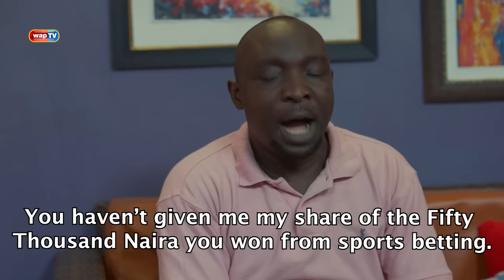Akpan and Oduma 'Expensive Fufu'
After winning a sports betting game, Akpan refuses to give Oduma some money. He decides to buy a brand-new iPhone instead, but a huge surprise awaits him.

Enjoy this very funny episode.